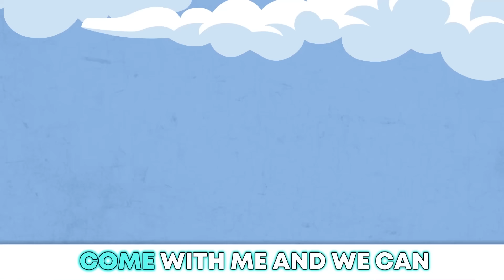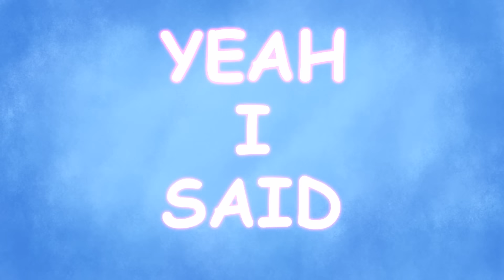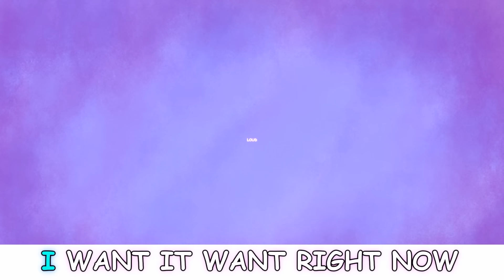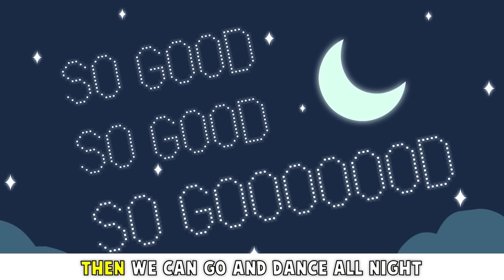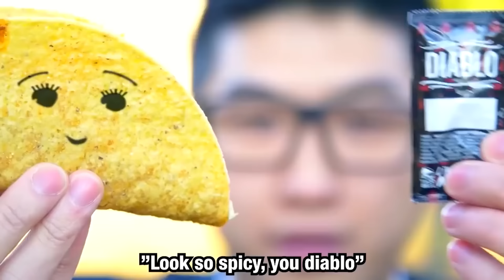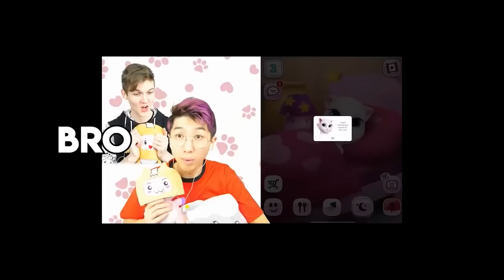THE YOUTUBE SONG! 🎵 (Official LankyBox Music Video)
LankyBox World!